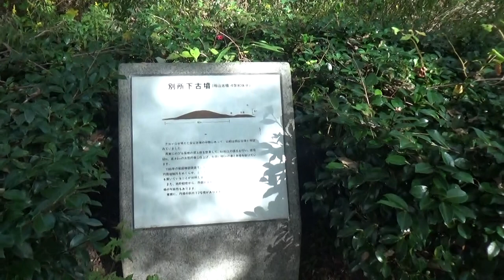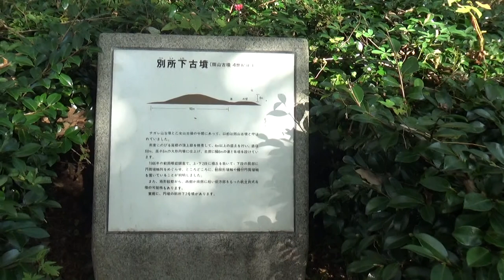別所下古墳 円墳直径60ｍ高さ6ｍ 4世紀後期 あまり知られていない古墳です。中にも入れず確認が 出来かねます。馬見丘陵公園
南北に伸びる尾根の頂上部を修景し4m以上の盛土を行い、径60m、高さ6mの大型円墳に仕上げ、北側に幅6メートルの濠と外提を設ける。